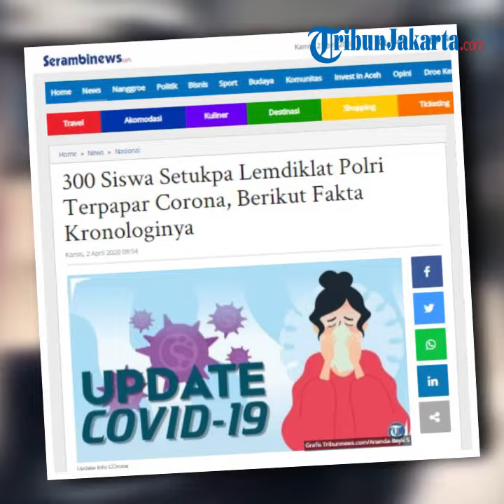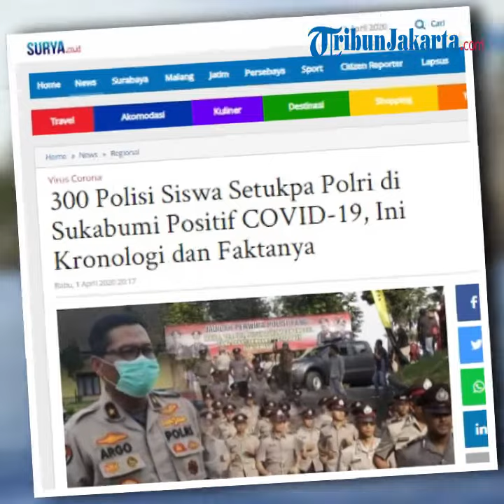Kronologi 300 Siswa Setukpa Polri Positif Covid-19, Berawal dari 1 Siswa Demam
TRIBUN-VIDEO.COM - Dikabarkan sebanyak 300 siswa Sekolah Pembentukan Perwira (Setukpa) Lembaga Pendidikan Polri (Lemdikpol) di Sukabumi, Jawa Barat, positif Virus Corona (Covid-19) berdasarkan hasil rapid test.

Karo Penmas Mabes Polri Brigjen Pol Argo Yuwono menjelaskan bagaimana awal mula bisa 300 siswa Setukpa terdeteksi positif Covid-19 dari hasil rapid test.

Dilansir TribunWow.com dari YouTube Kompastv, Rabu (1/4/2020) awalnya diketahui ada satu orang siswa Setukpa yang jatuh sakit karena demam berdarah.

"Jadi perlu saya jelaskan memang berawal dari ada satu orang siswa yang demam berdarah, yang kemudian karena kita rontgen ada berkabut hasilnya, kita rujuk ke Kramat Jati," kata Argo.

Setelah siswa pertama dirujuk ke rumah sakit, delapan orang siswa lainnya mengeluhkan demam.

Setelah diperiksa delapan siswa tersebut akhirnya juga dirujuk ke rumah sakit Kramat Jati, dan RS Bhayangkara Brimob.

"Kemudian bertambah ada delapan orang siswa yang merasa demam, setelah merasa demam kemudian kita lakukan rontgen, dan ternyata berkabut juga," kata Argo.

Setelah kesembilan siswa dilarikan ke rumah sakit, Polri memutusukan untuk melakukan rapid test pada 1.550 siswa Setukpa.

Ditemukan 300 di antaranya positif Covid-19.

"Secara keseluruhan jumlah Setukpa ada 1.550, kemudian ada 300 yang kita rapid test itu positif," ujar Argo.

Artikel ini telah tayang di Tribunnews.com dengan judul Kronologi 300 Siswa Setukpa Polri Positif Corona Hasil Rapid Test, Argo Yuwono: Awalnya 1 Siswa DBD,